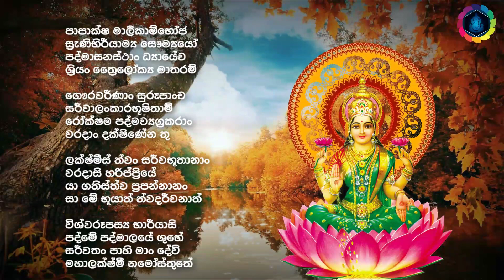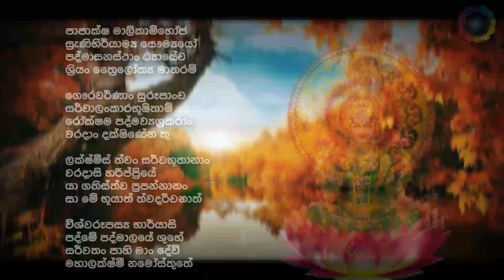Maha Lakshmi Devi Stotram | ඔබට දියුණුව ගෙනදෙන ලක්ෂ්මී ස්තෝත්‍රය | maha lakshmi songs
මහා ලක්ෂ්මී දේවියගේ රුව සිතින් මවාගෙන මෙම බලගතු ලක්ෂ්මී ස්තෝත්‍රය උදේ සවස ශ්‍රවණය කරන්න. ලක්ෂ්මී මාතාවගේ ආශිර්වාදයෙන් ඔබගේ මුළු නිවසටම සතුට සෞභාග්‍ය නිසැකයෙන් උදාවනු ඇත.

Imagine the image of Goddess Maha Lakshmi and listen to this powerful Lakshmi hymn morning and evening.  With the blessings of Mother Lakshmi, happiness and prosperity will surely come to your entire home.